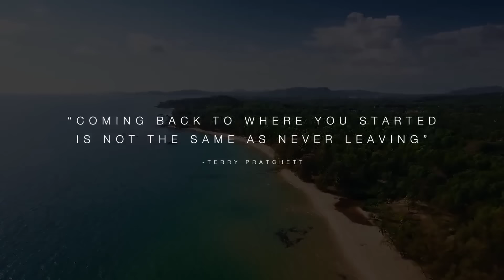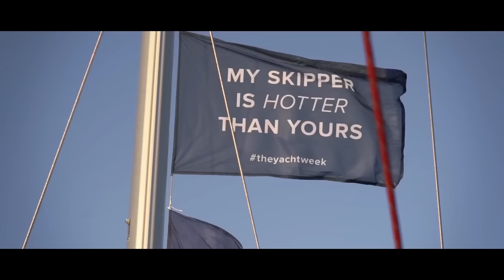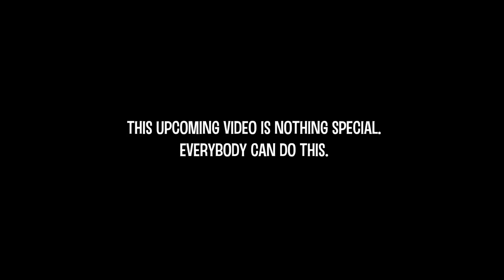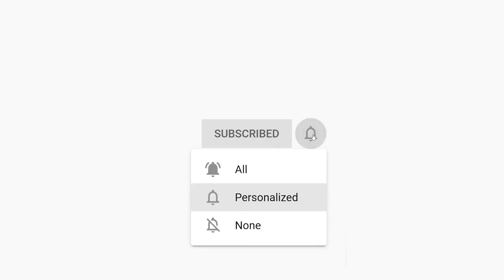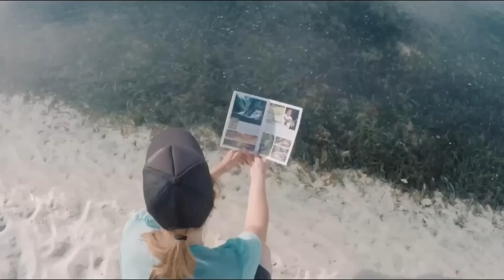Música para la mañana ☀️ Música para levantar el animo ☀️ Trabajar, Estudiar, Pensamiento Positivo